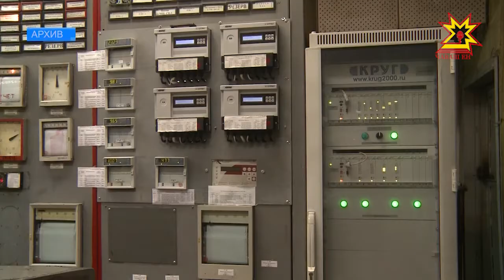Салтака илмелли кĕрхи тапхăр малалла пырать.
Кĕрхи тапхăрта миçе çамрăк çар ретне тăрĕ? Хăçан ăшă кашни çуртпа хваттере çитĕ? Вырма ĕçĕсем часах вĕçленĕç-и? Ку ыйтусене правительство çуртĕнче иртнĕ ларура сÿтсе яврĕç.